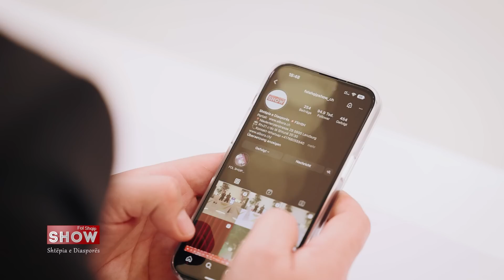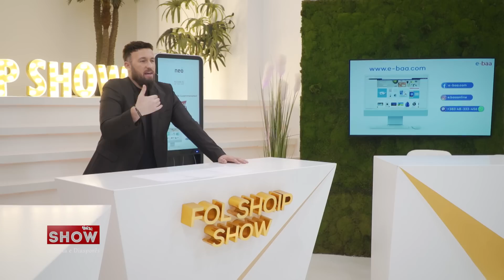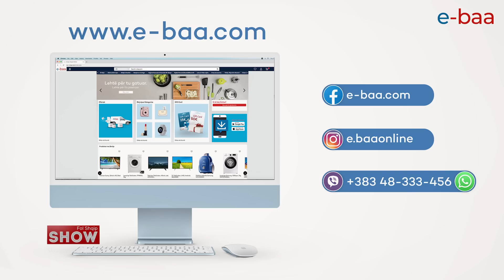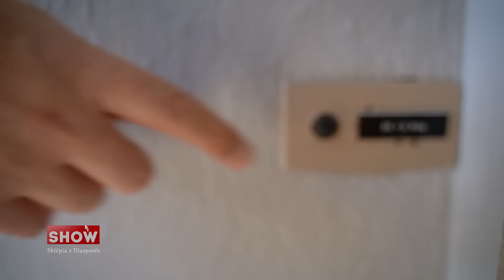"Fol Shqip" Show - Xhem Alijaj & Ardiana Alijaj-05.11.2022